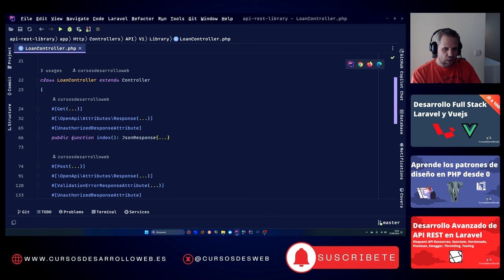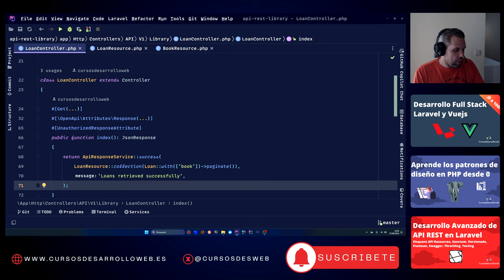El Costo de Ignorar el Problema N+1 en Laravel Eloquent: ¡Servidor Colapsado!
En este vídeo, comparto una experiencia real y crítica que viví en un proyecto donde el mal uso de Laravel Eloquent y la falta de atención al problema N+1 causaron un colapso total de nuestro servidor. A través de este caso práctico, te mostraré cómo las consultas mal optimizadas pueden disparar el consumo de memoria RAM y poner en riesgo la estabilidad de tu aplicación.

🔥Accede ahora al curso de Laravel Eloquent en Cursosdesarrolloweb🔥